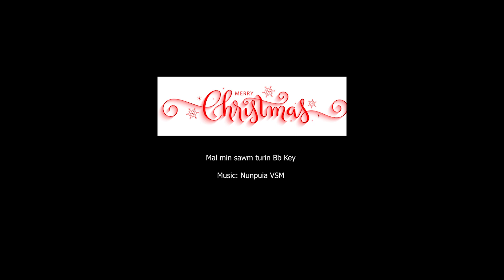Mal min sawm turin (MUSIC TRACK _ Bb Key)